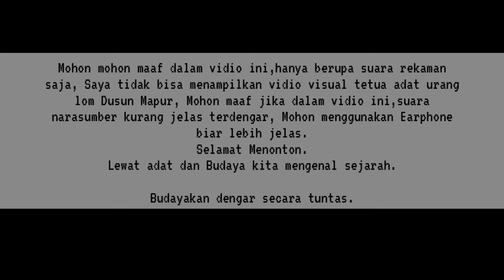( Bagian 2 ) Legalitas Wong Lom di pemerintahan Dusun Air Abik Kec. Belinyu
Di Bagian 2 kita lebih bnyak bercerita membahas tentang legalitas suku lom di pemerintahan, baik itu pernikahan kematian dukcapil dll.
Semoga lewat vidio ini kita bisa saling membantu suku lom.
Lewat adat dan budaya kita mengnal sejarah.